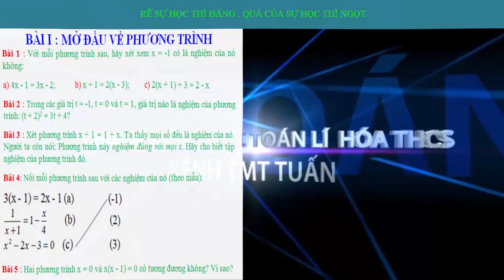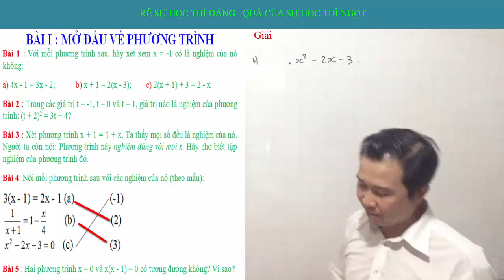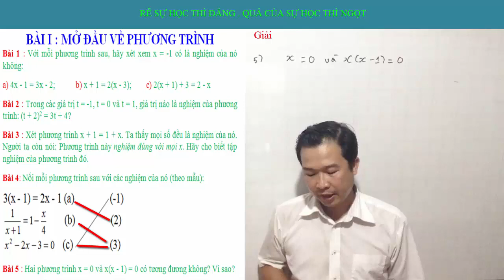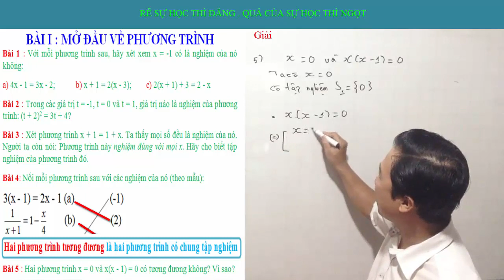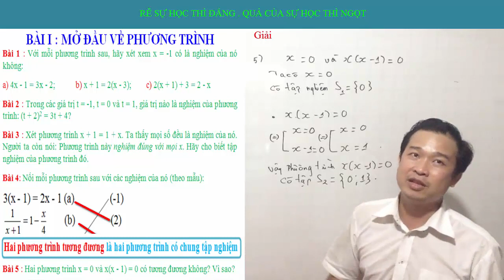Toán 8 sgk Bài 1 : Mở đầu về phương trình ( Toán 8 kì 2 )